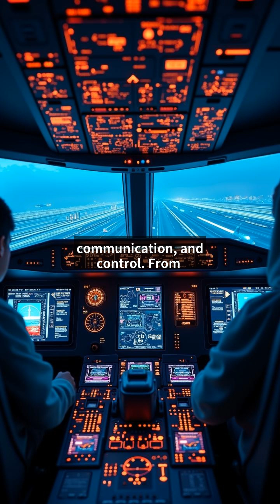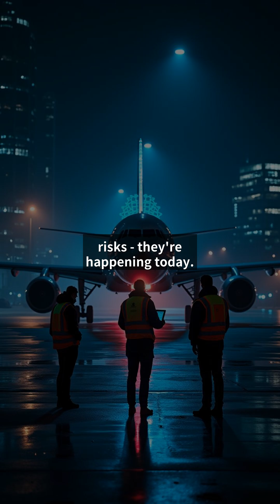How Hackers Can Target Airplanes: The Risks and Realities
Did you know that airplanes, like computers, can be vulnerable to hacking?

In this video, we explore the cybersecurity risks facing modern aviation.

From onboard Wi-Fi systems to flight control software, discover how hackers could potentially exploit these technologies.

We'll break down real-world examples, expert insights, and what's being done to keep air travel safe in the digital age.

Stay informed about the hidden vulnerabilities in technologies we trust every day.

📋 'Chapter':
『00:00』 The Digital Lifeline of Modern Aviation
『00:30』 Exploiting the Weakest Links
『00:59』 From Theory to Terrifying Reality
『01:25』 The Domino Effect in the Skies
『01:53』 Securing Our Digital Skies